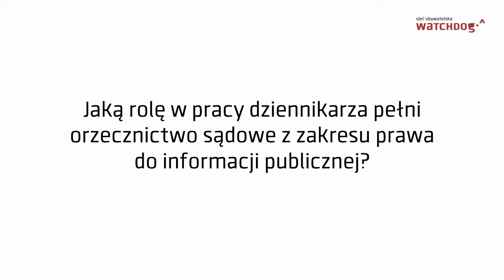Ewa Ivanova o orzecznictwie z zakresu dostępu do informacji publicznej